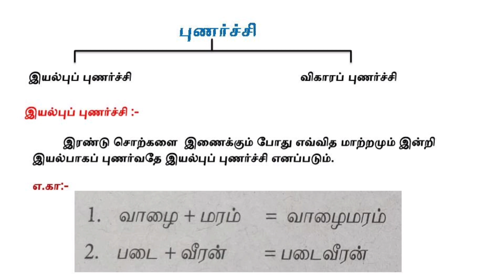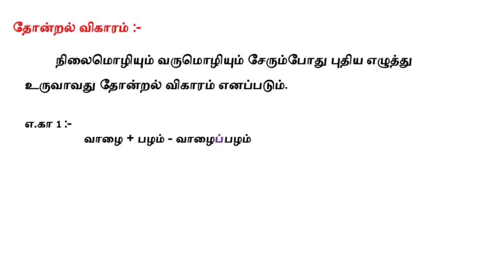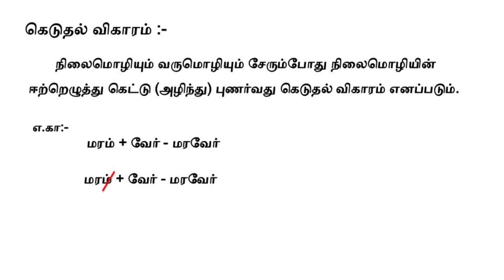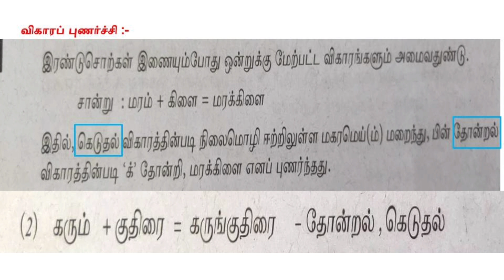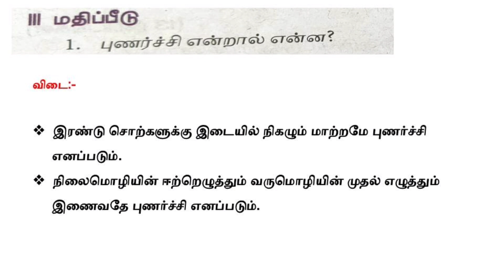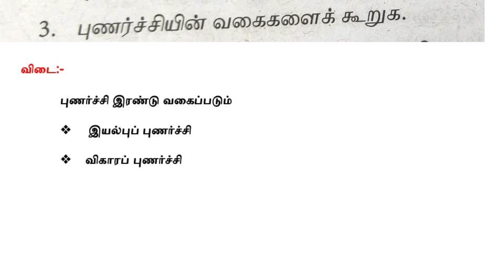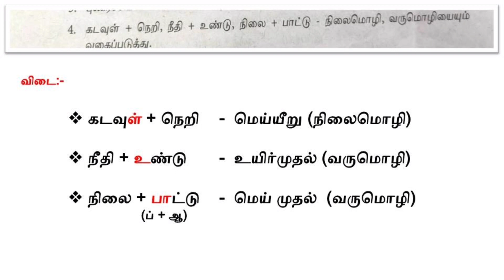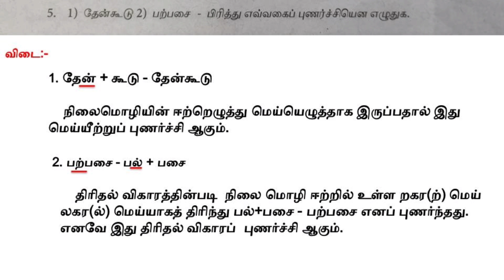9th Std Tamil Bridge course Day 3 book answers in Tamil and English medium _இணைப்புப் பாடப் பயிற்சி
9th Ttd Tamil Bridge course  Day 3 book answers in Tamil and English medium _இணைப்புப் பாடப் பயிற்சி

Keep watching...
Keep supporting .
Keep learning ...